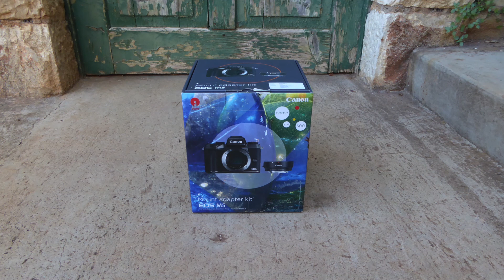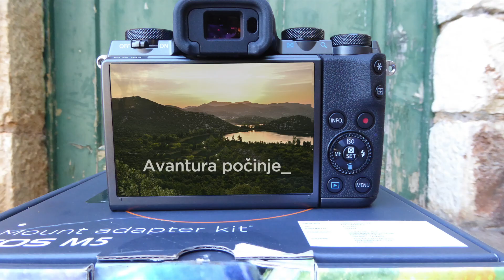EOS M5 unboxing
Canon EOS M5 unboxing
Svakakvih radosti u ovoj kutiji. Biti će škljocanja dan i noć. Nitko više nije siguran!